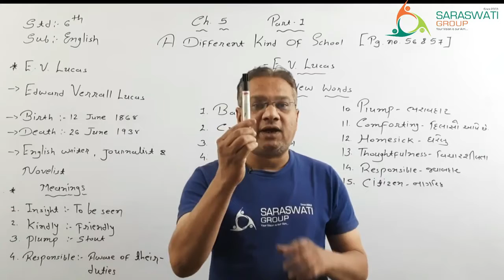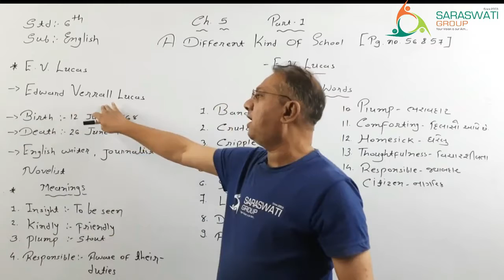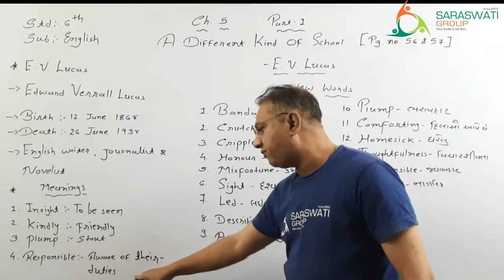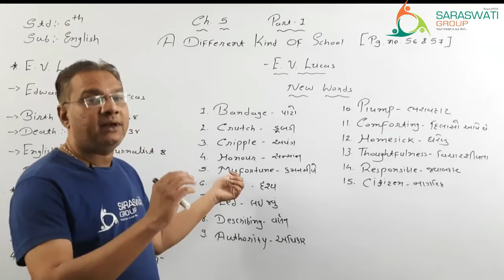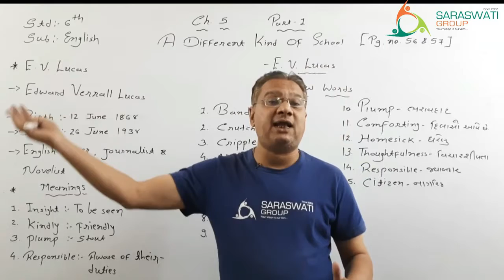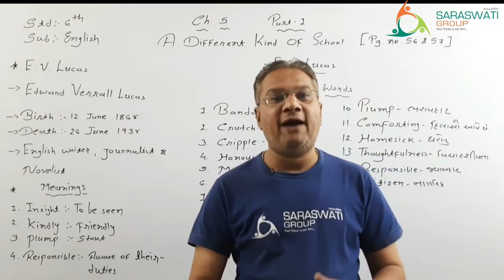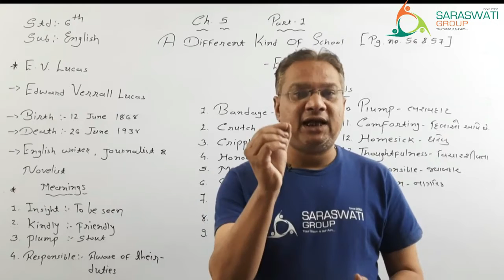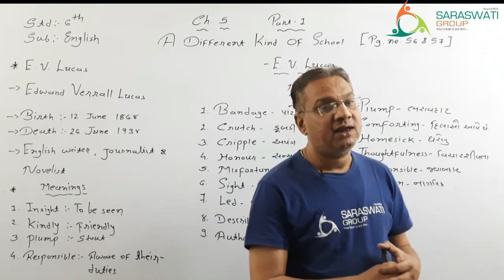ENGLISH II STD 6 II CH 5 II A DIFFERENT KIND OF SCHOOL II PART 2 II DATE 09 09 2021